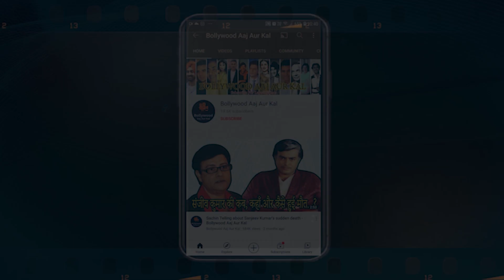Veteran Actor B.M.Vyas Talks About Rajinder Kumar - Bollywood Aaj Aur Kal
A rare interview with Actor B.M.Vyas talking about & contemporary film personalities.